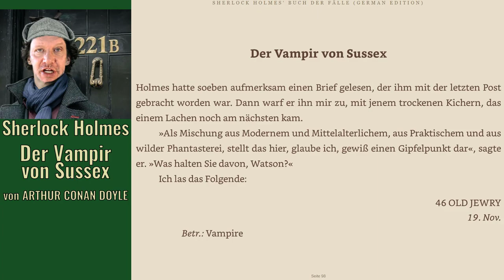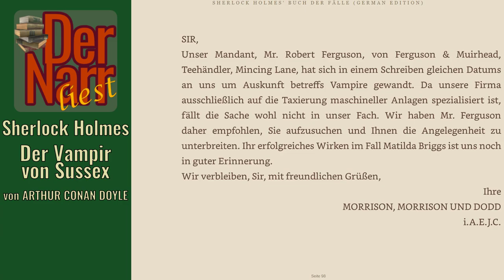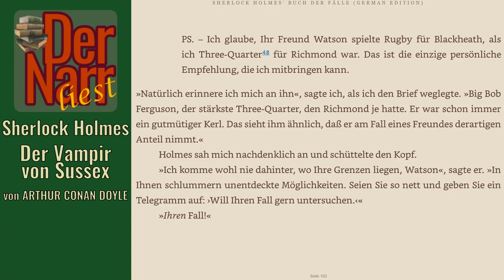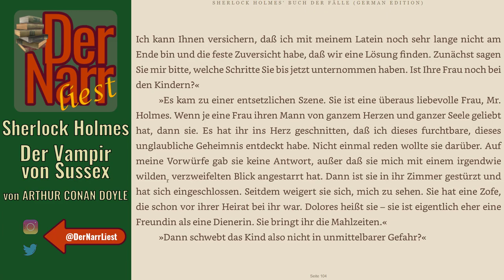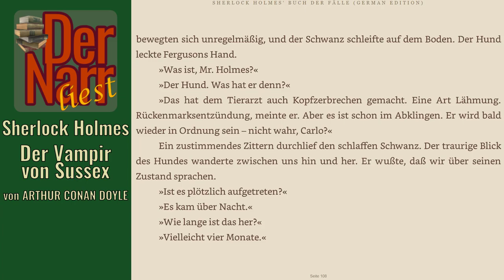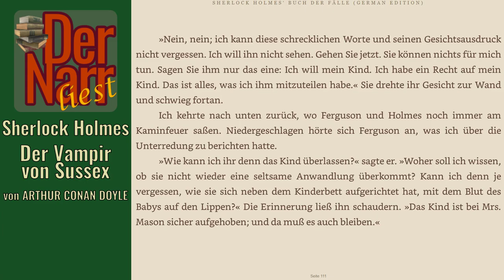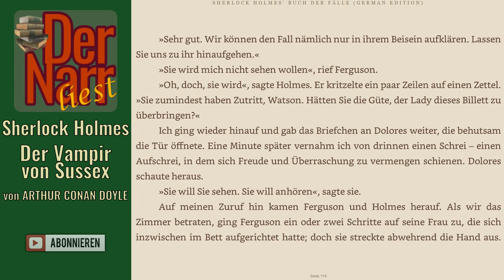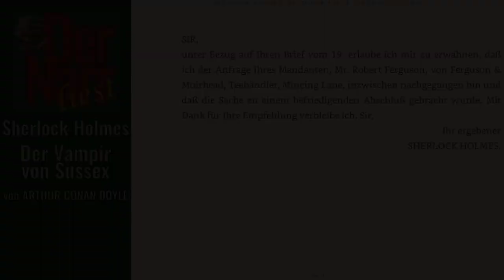Der Narr liest Folge 172: Sherlock Holmes & Der Vampir von Sussex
von ARTHUR CONAN DOYLE - "Sherlock Holmes & Der Vampir von Sussex (Fall 53)

Der Vampir

Inhalt:
Sherlock Holmes wird von Robert Ferguson konsultiert, der um das Leben seines kleinen Sohnes besorgt ist. Er hat seine Frau dabei beobachtet, wie sie mit blutverschmiertem Mund am Halse des Kindes hing. Ferguson fürchtet, einen Vampir geheiratet zu haben. Holmes und Watson begleiten Ferguson nach Sussex, wo sie die Bekanntschaft mit Fergusons Sohn aus erster Ehe machen. Außerdem bemerkt Holmes einen hinkenden Hund, der den Verdacht in eine ganz andere Richtung lenkt ...

info(at)dernarrliest.de